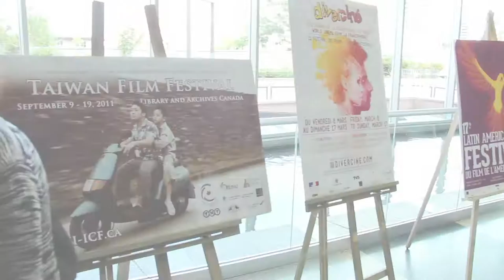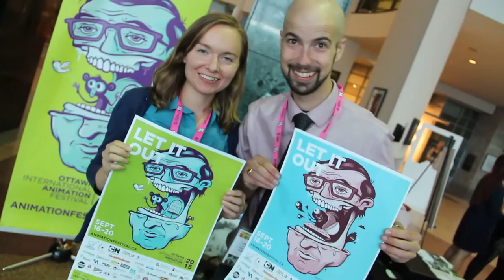80th Anniversary | Canadian Film Institute (August 27, 2015)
Highlights from Canadian Film Institute's 80th Anniversary at Ottawa's City Hall, Celebrating 80 years of Canadian cinema!

The Canadian Film Institute (CFI) was incorporated in 1935 as a federally-chartered, non-governmental, non-profit cultural organization. It is the oldest film institution in Canada and the second oldest film institute in the world.

The CFI's mandate is to encourage and promote the production, diffusion, study, appreciation, and use of moving images for cultural and educational purposes in Canada and abroad. To this end, it organizes ongoing public film programming, distributes a small collection of films, and is involved in the publication of books and monographs on various aspects of Canadian cinema.